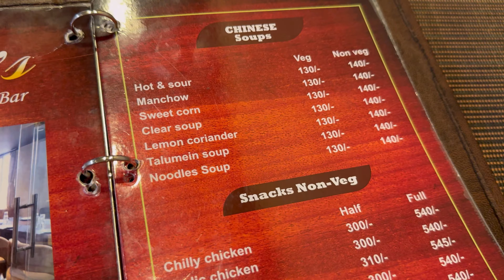Sweet and Special vlog with my family ❤️vlog